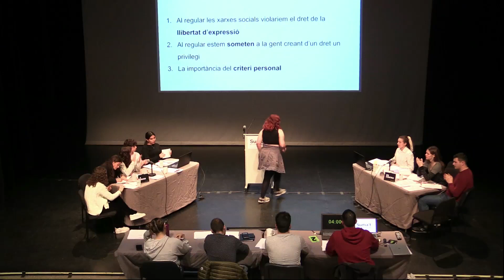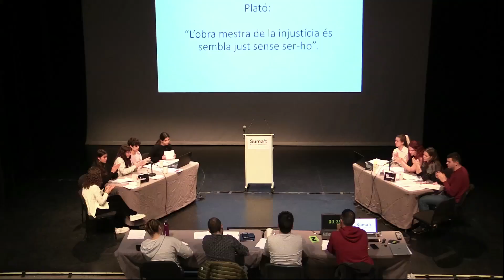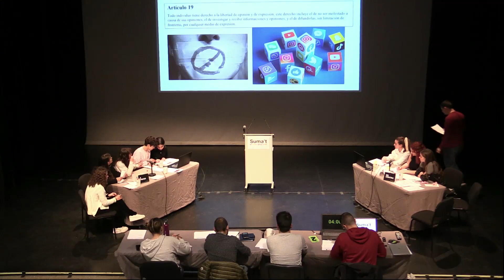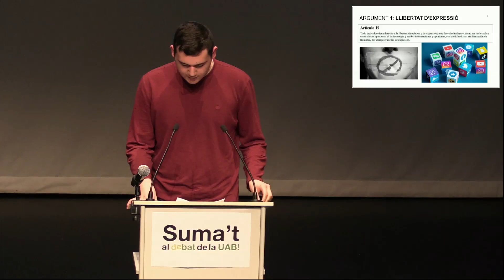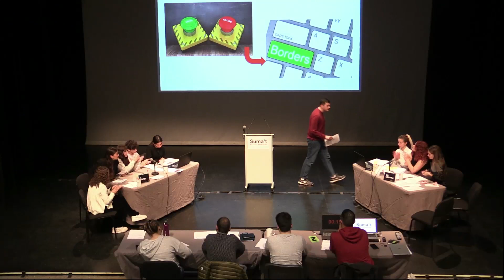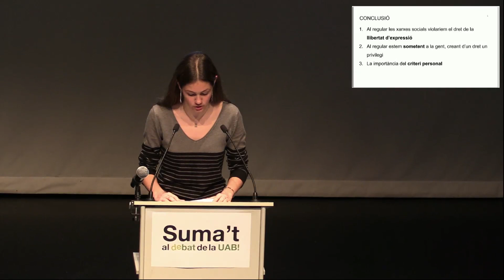Tretzevents Waldorf-Steiner vs Escola El Cim | Dimecres 13:30h | Lliga de Debat SiB UAB 2023